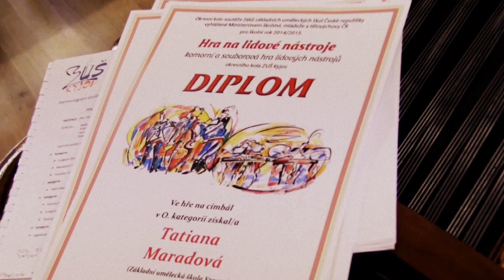KYJOV-Okresní kolo ve hře na cimbál -vyhlášení výsledků